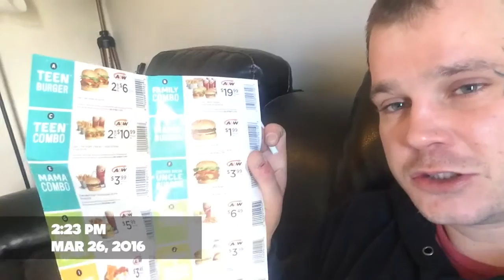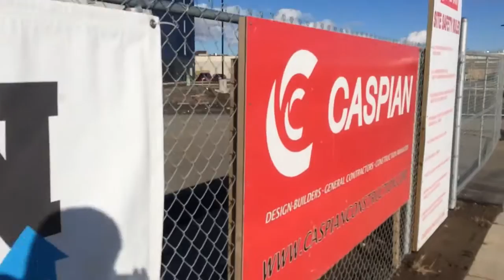TRIED A LITTLE MONTAGE !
I'm just your average night owl tattooed music lovin car salesmen computer guy medical marijuana patient, battling anxiety and alcoholism. Trying to make a change in my life through honesty and vlogging. Take a walk with me...

BY LIKING AND SHARING THIS VIDEO YOU WILL ACTUALLY SAVE A REAL LIFE PUPPY, A CUTE ONE TOO... NOT ONE OF THOSE UGLY PUPPIES! THANKS FOR CARING ABOUT THE PUPPIES!

Hurgler On The Grind.I'm just your average night owl tattooed music lovin car salesmen computer guy medical marijuana patient, battling anxiety and alcoholism. Trying to make a change in my life through honesty and vlogging. Take a walk with me...